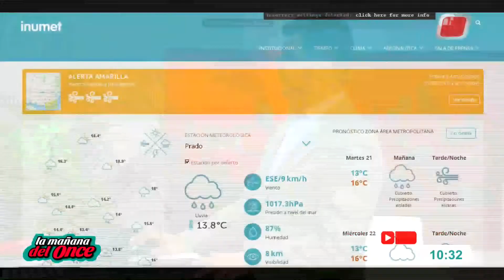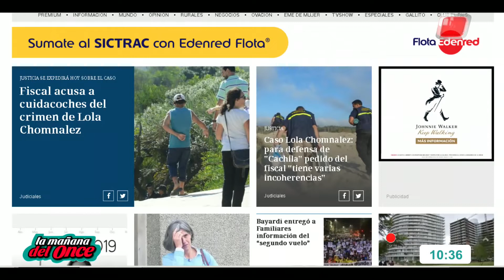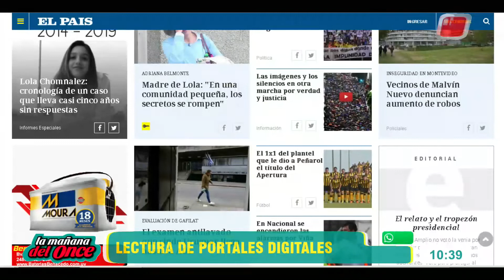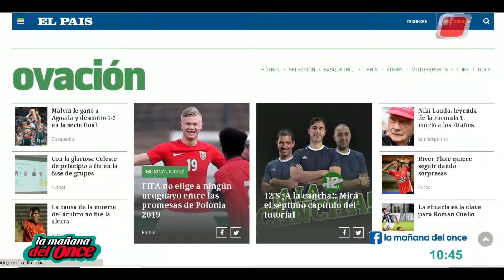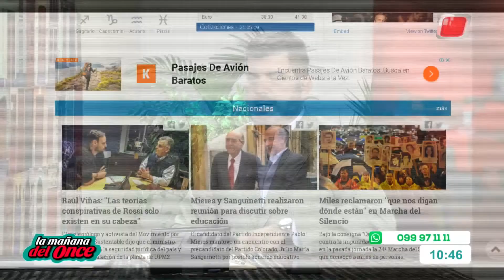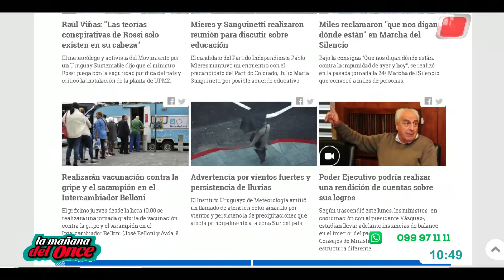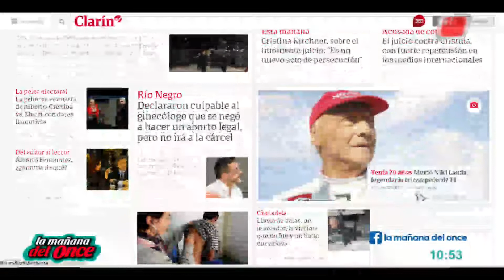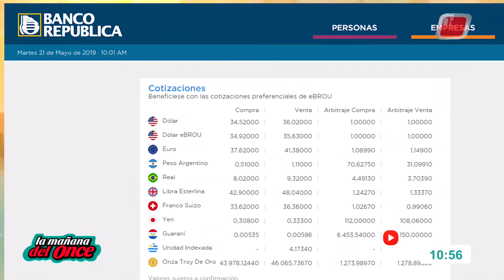LA MAÑANA DEL ONCE 21 DE MAYO 2019, BLOQUE 01